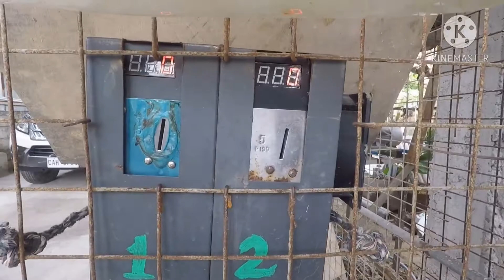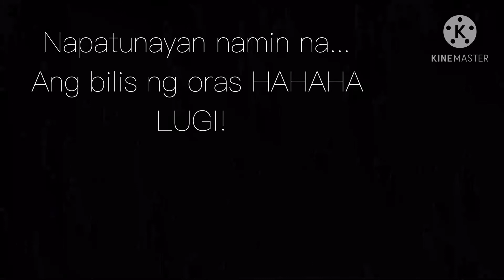1st vlog Pwede na magapply ng carwashboy! 😂😂😂😂 (5 peso hulog motor wash) この機械は初めてです😅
Trying 5 peso hulog wash (First Time)